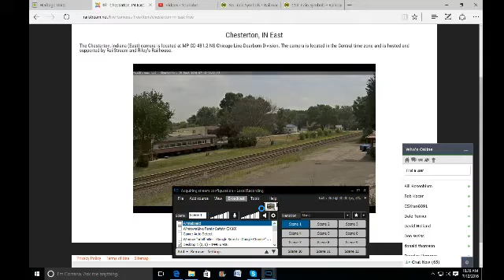NS 8098 (Conrail Heritage Unit) Leads NS 67J Meeting NS B08